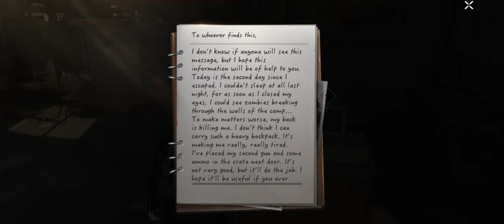UNDAWN: Beginning Of A New Journey. [Prolog]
Chapter 1 Gameplay Walkthrough